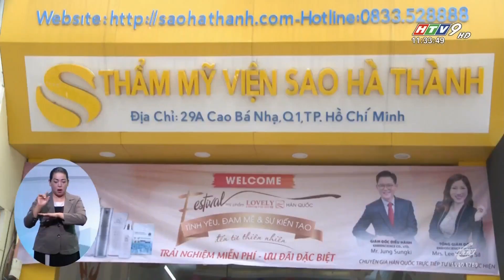THẨM MỸ VIỆN SAO HÀ THÀNH - HTV9